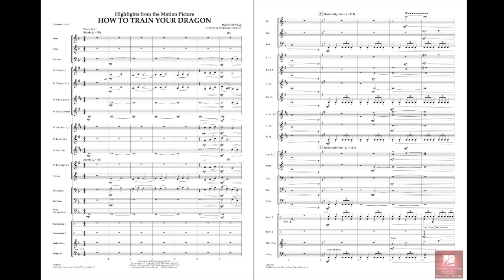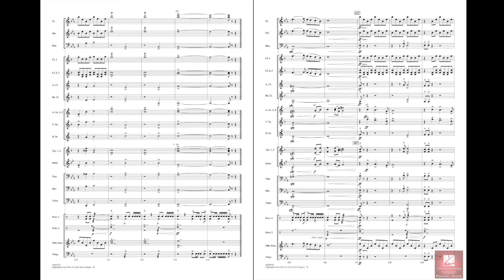Highlights from How To Train Your Dragon by Powell/arr. Vinson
Composed by John Powell, the exciting and emotionally powerful music from the DreamWorks film How to Train Your Dragon has taken on a life of its own. Here is an adaptation for younger bands by Johnnie Vinson that includes the tender lyricism as well as dramatic heroic moments of the original.
HL04003318
HL04003319